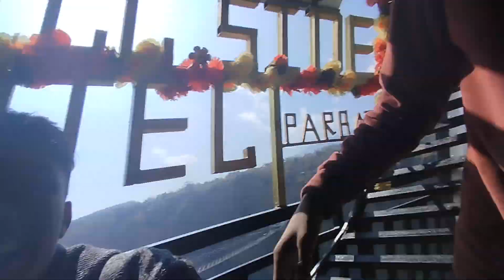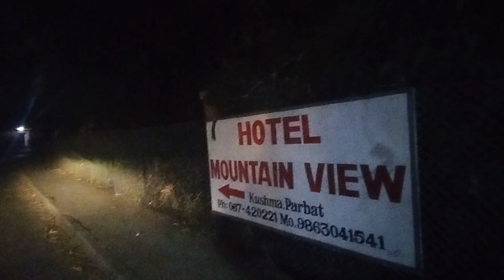आज कुस्मा झोलुङ्गे पुल हुँदै ज्ञादी जाँदै / कुस्मा बजारको सेरोफेरो / hamro pahad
hamro pahad
nepali vlog
Not vlogs
Jharkhand vlog
Jamshedpur vlog
Village vlog
Village food